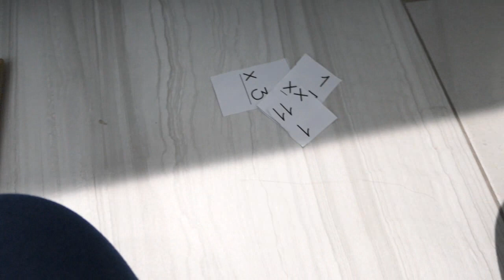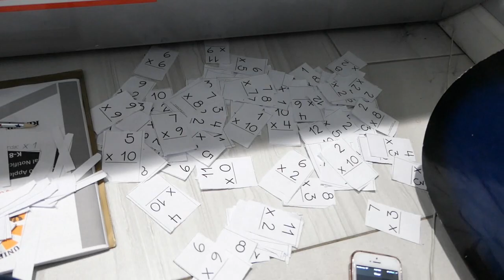Llega mi PRIMA CRIS de México | Así va LA NUEVA ESCUELA!!